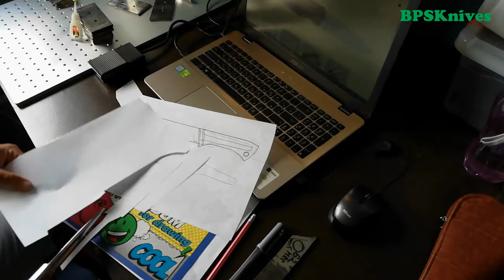Изготовление ножа "Скандинав" DIY Knife Making BPS Knives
Изготовление кастом проекта "Скандинав" Поковка ШХ15, обух 4 мм, сканди спуски. Рукоятка кап клена и испанский махагон. Все работы были проведены в мастерской BPS Knives. Изготовление ножа заняло 2 дня. Кованый нож "Скандинав" получился довольно крупный. Рукоятка ножа рассчитана на крупную руку.

Все наши ножи на сайте bpsknives.com